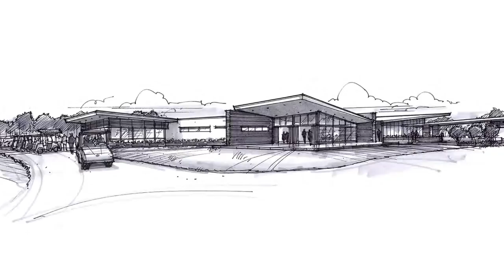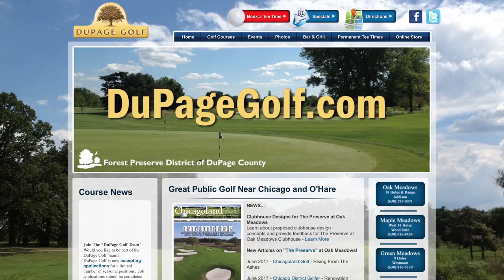The Preserve Golf Scene TV June 2017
The Golf Scene TV Show and Steve Kashul visit "The Preserve" at Oak Meadows in Addison for an update on the Forest Preserve District of DuPage County's massive improvement project, and a preview of the new golf course - expected to open in the summer of 2017.  This segment originally aired on Comcast SportsNet in June of 2017.